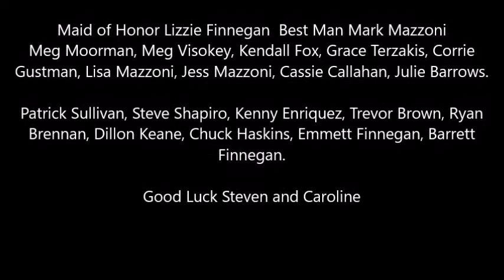Finnegan & Mazzoni Party Thillens Stadium 16 INCH SOFTBALL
Thillens Stadium In Chicago. Devon and Kedzie Ave was the place to be on Friday Night June 9. Finnegan and Mazzoni Softball Party.